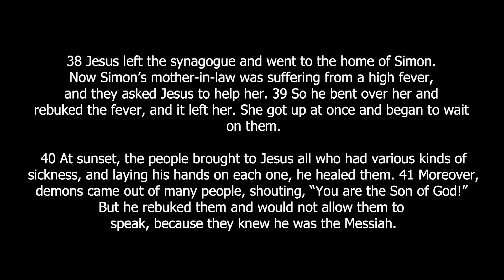When The Healer Comes To Town // Pastor Will Bassett // Ridgeway Community Church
Sunday 15th May 2022. This sermon has been titled: When The Healer Comes to Town. Watch as our pastor, WIll Bassett, unpacks the topic of healing in Luke 4:38-41 for us.

New To Church? Comes visit us in Didcot.